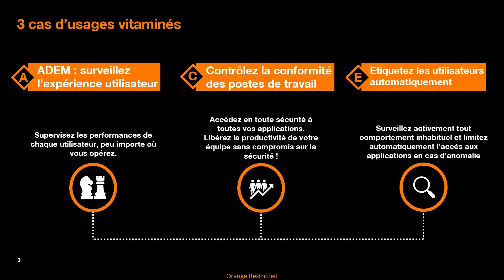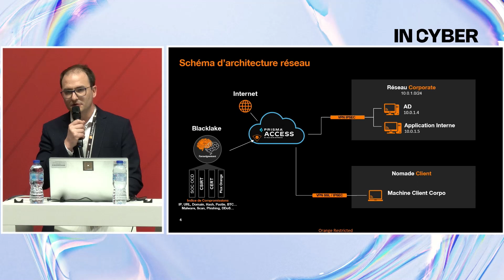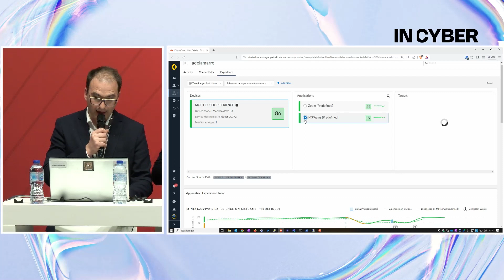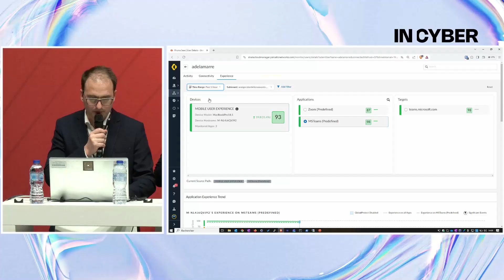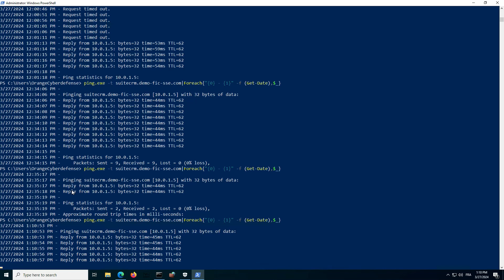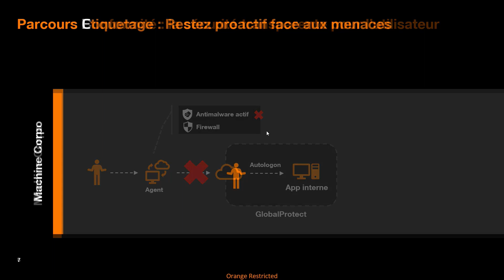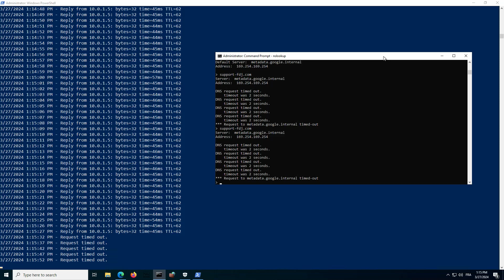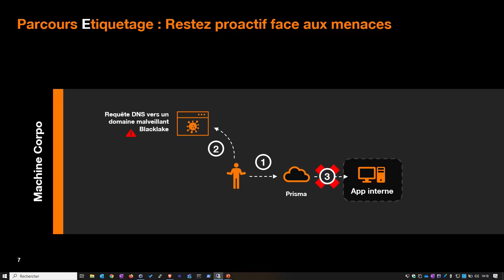(DT19) (INCYBER) Voyage à travers la plateforme SSE de Palo Alto : une expérience utilisateur fluide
Dans cette démo, vous découvrirez trois aspects du SSE. Tout d'abord, le contrôle renforcé des accès ZTNA vous permettra d'avoir un contrôle continu de la posture, assurant ainsi une sécurité optimale. De plus, la restriction des accès sur comportement suspicieux contribuera à augmenter la posture cyber, renforçant ainsi la protection de vos données. Enfin, nous examinerons comment le SSE facilite la résolution des problèmes afin d'améliorer et de garantir une expérience utilisateur fluide.